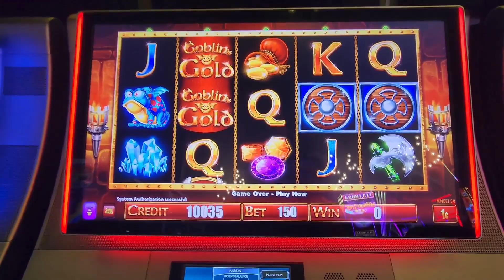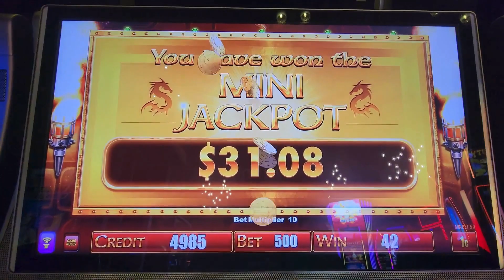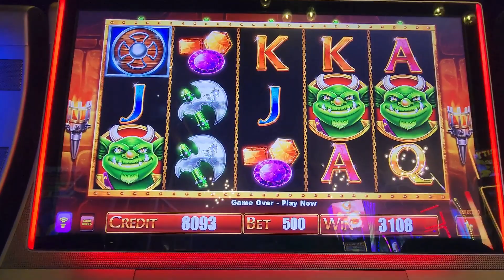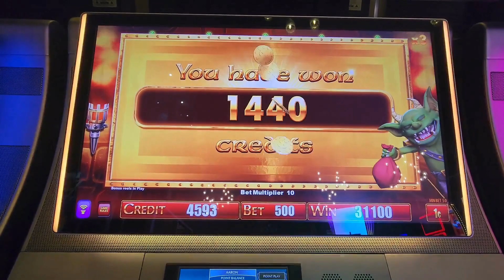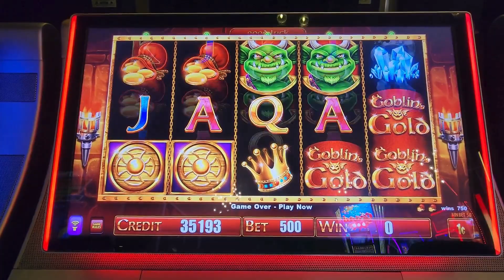Taking All the Goblin's Gold!!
Goblin's Gold